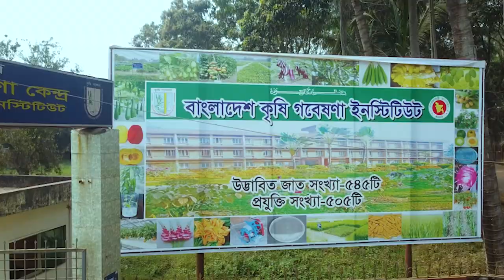হাটহাজারী কৃষি ফার্ম | Bangladesh Agricultural Institute |A Full Cinematic Video। Faisal Zayid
চট্রগ্রামে যে অঞ্চলটি এখনকার সময়ে ভাইরাল 😊 বাংলাদেশ কৃষি গবেষণা ইন্সটিটিউট যা এখন সময়ে সূর্যমুখী বাগান করে রাতারাতি ভাইরাল যেটি হাটহাজারী কৃষি ফার্ম নামে পরিচিত পেয়েছে, তো দেরি না করে এখন দেখে নিন সে ভাইরাল অঞ্চলের ভাইরাল ভিডিও.. 😜😜

আমার সব ড্রোন ভিডিও দেখতে...!